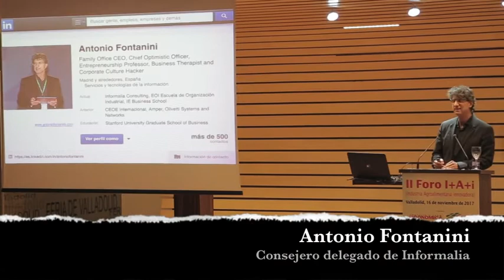II Foro Industria Agroalimentaria Innovadora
Milagros Marcos, consejera de Agricultura y Ganadería, recuerdó este jueves que el sector primario cuenta con 14 millones para "la investigación aplicada y a la carta", durante la celebración del II Foro Industria Agroalimentaria Innovadora (I+A+i) organizado por Castilla y León Económica y Vitartis y la colaboración de Itacyl, y al que asistieron más de 300 empresarios y directivos.